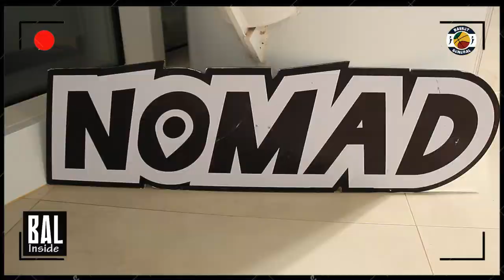INSIDE BAL #2 : Avec la Team Nomad au Dakar Arena